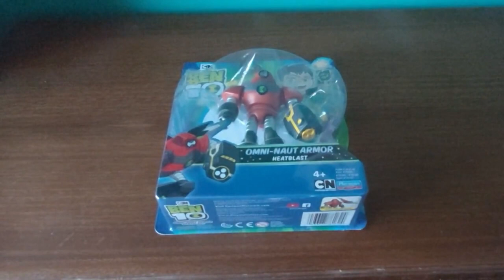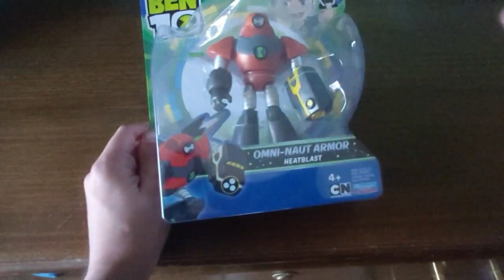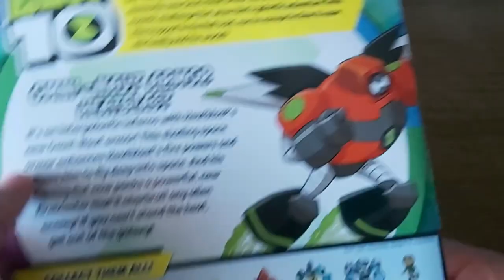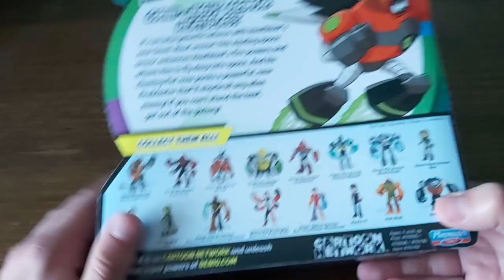FUEGO / HEATBLAST OMNI NAUT | BEN 10 REBOOT | Review #43 | Playmates Toys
▼ ¡NUEVO VÍDEO! ▼
Hola! Soy Rovin, el día de hoy les traigo la review de la figura de Space Armor Omni Naut Fuego/ Heatblast, una de 2 figuras de la película Ben 10 Vs el Universo. Espero disfruten esta review!

✑  RoVin 10